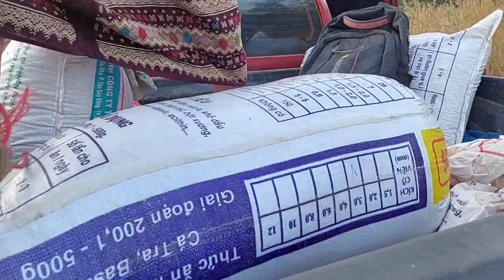mus tos hlob lawv tuaj saib tub yim leej